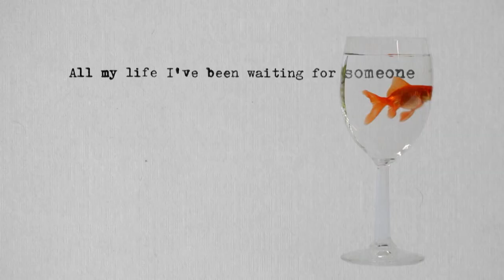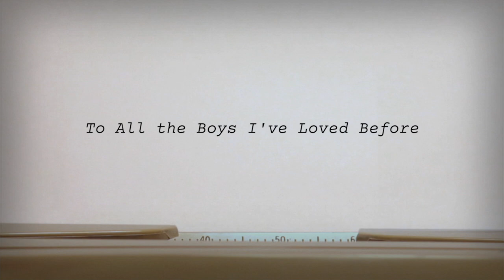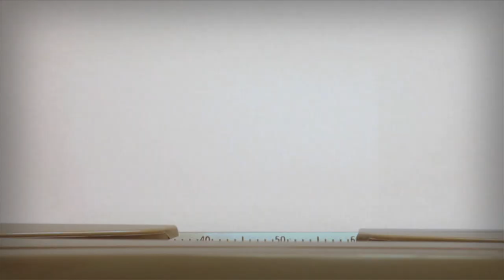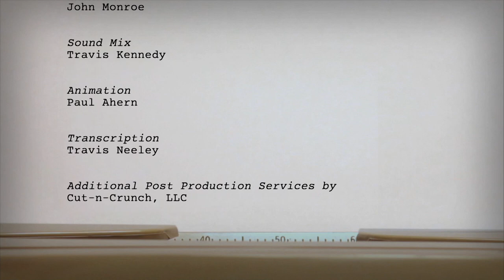On Story 1004: On Writing To All the Boys I've Loved Before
This week on On Story, To All the Boys I’ve Loved Before writer Sofia Alvarez discusses the process of adapting the New York Times bestselling young adult novel into a hit romantic comedy for Netflix.